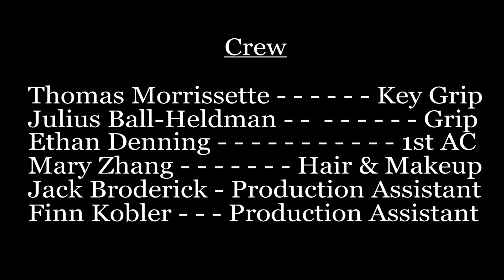Veins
A young heroin addict dances his way home in this music video adaptation of the song "Veins" by Palace.

"Veins" Written, Directed, Produced, and Edited by Israel Ayala Gomez. Starring David Grannum and Grace Himberger. Featuring Julius Ball-Heldman, Thomas Morissette, and Jack Broderick.

A short film I made back in the Fall of 2019 with the help of Ethan Denning, Jack Broderick, and Finn Kobler. Shoutout to CTPR 290.